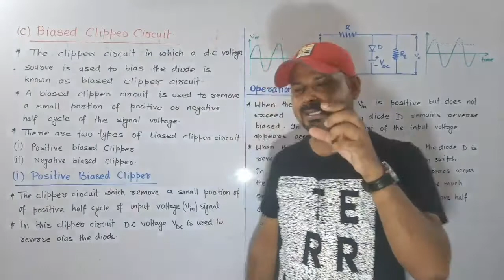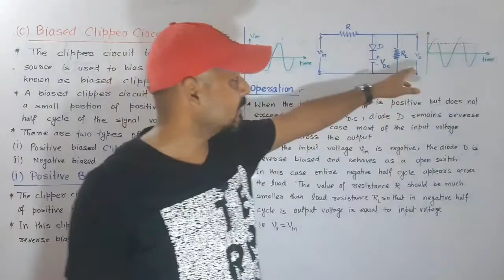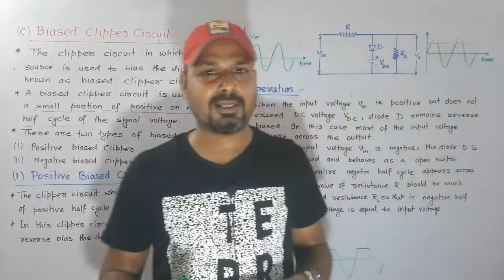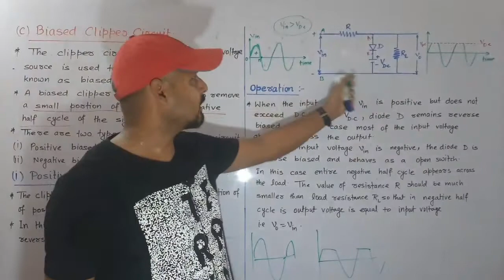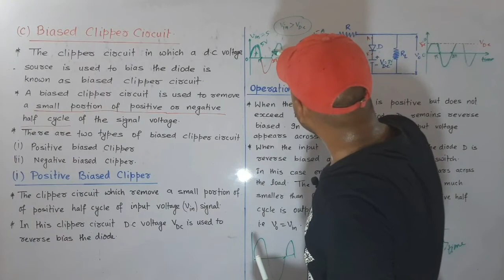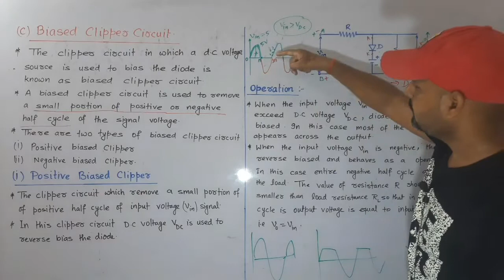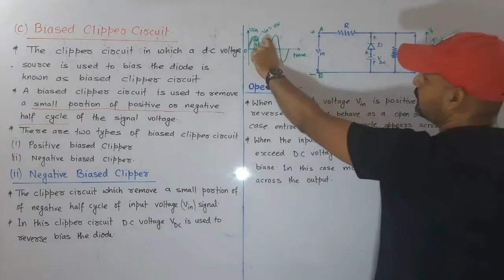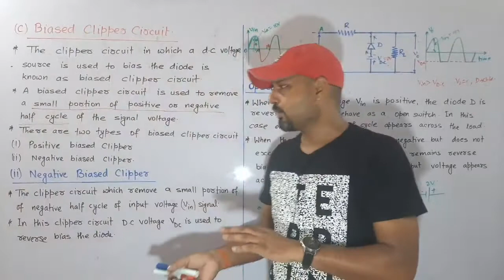BIAS CLIPPER CIRCUIT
bias clipper circuit, types of bias clipper circuit, working of bias clipper circuit, circuit diagram of bias clipper circuit, series positive bias circuit, positive bias clipper circuit, negative bias clipper circuit,